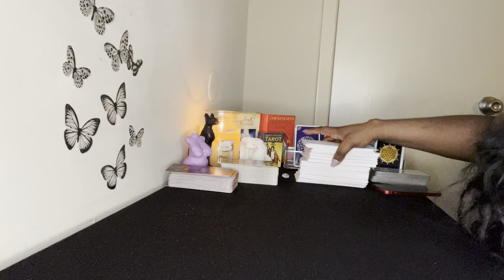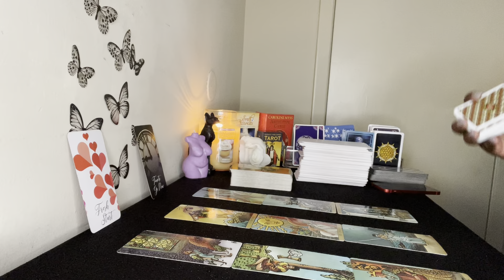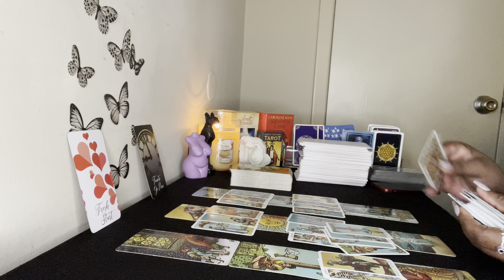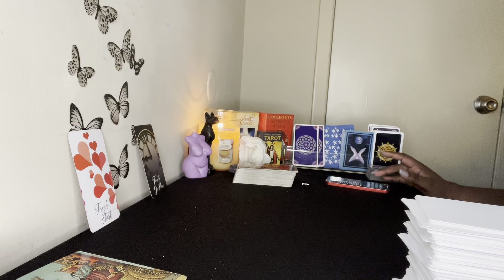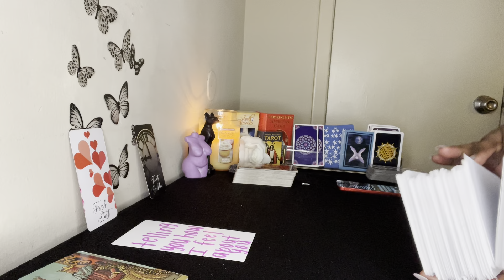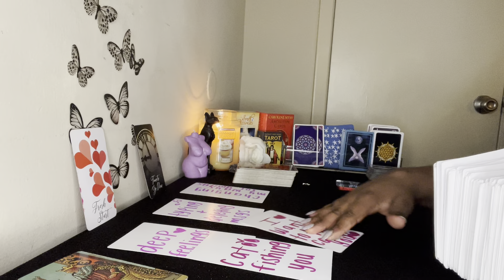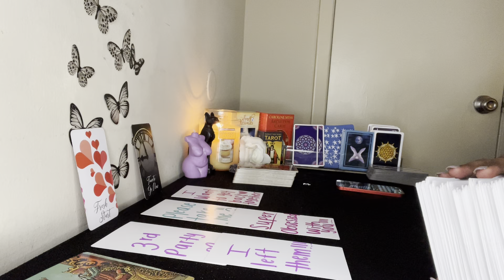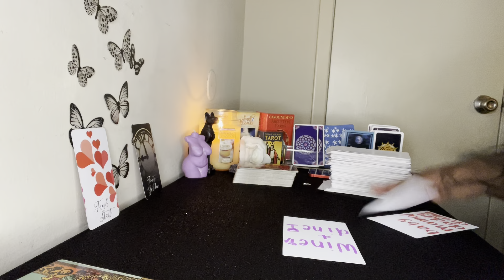Aries: They’re SPRUNG As H3LL, About To Make SURE You KNOW It Aries ❤️ Aries + ALL Signs (Bonus)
Aries, they’ve fallen head over heels for you and will stop at nothing to make sure you’re theirs. They want a win with you Aries ❤️

〽️ My chart:

Aquarius ☀️
Libra 🌙
Gemini ⬆️
Aries Venus ❤️